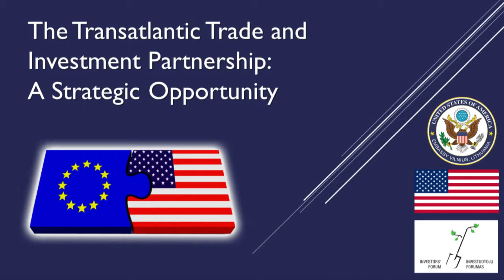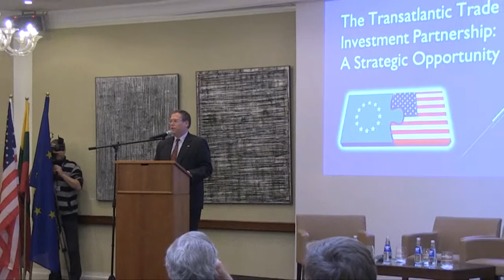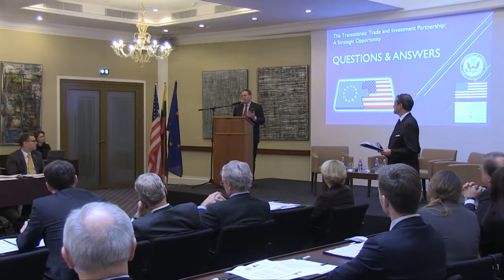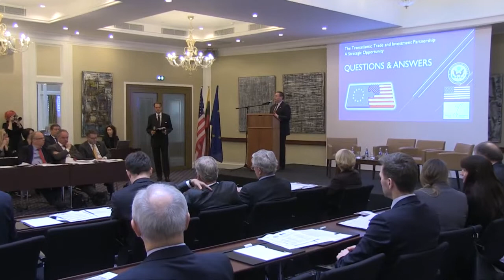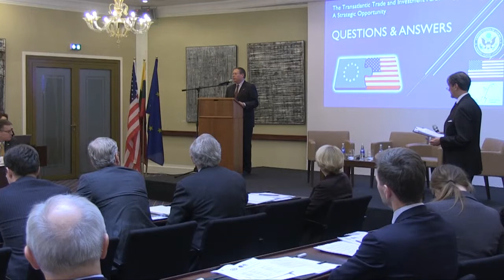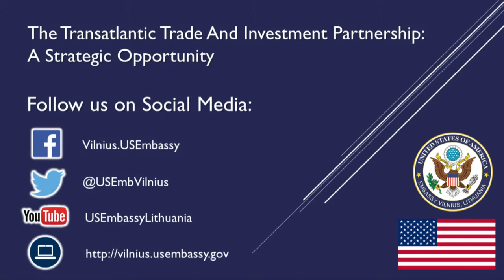TTIP Conference / Kurt Tong: The Case for Trans-Atlantic Economic Partnership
On November 25, 2014, U.S. Embassy Vilnius and local partner Investors’ Forum hosted the largest event to date in Lithuania focused on the Transatlantic Trade and Investment Partnership (T-TIP).  The half-day conference, titled “The Transatlantic Trade and Investment Partnership: A Strategic Opportunity,” sought to raise awareness and build support for T-TIP in the Baltics.  U.S. and European speakers highlighted the agreement’s strategic and economic benefits. Featured speakers included the U.S. Department of State’s Bureau of Economic and Business Affairs Principal Deputy Assistant Secretary Kurt Tong, Vice President/International for the RAND Corporation and former U.S. Ambassador Charles Ries, and the Swedish Trade Envoy, Ambassador Jonas Hafstrom.